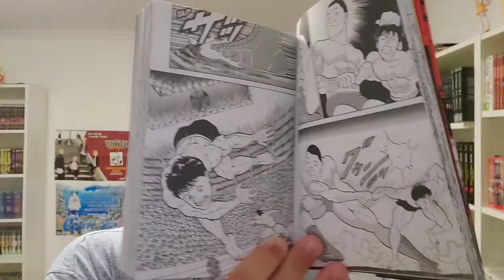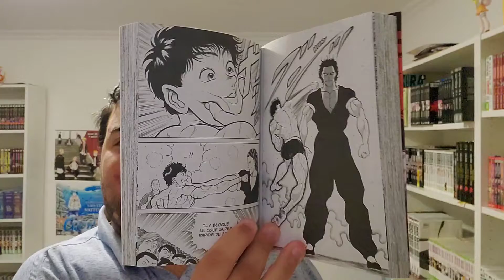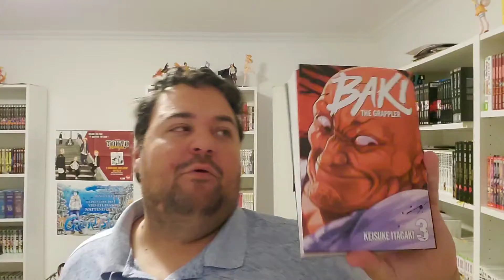Baki #3 - Manga-Review - Baki Vs Une Montagne ??!!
Bonjour à tous, nous voici rendu à un autre combat et que dire de plus.